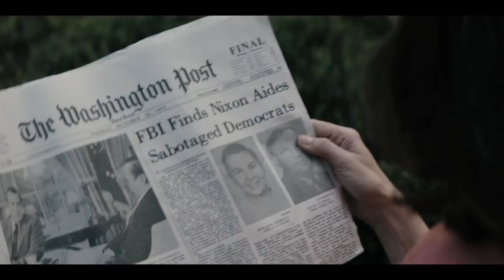Mark Felt Official Trailer #1 (2017) Liam Neeson, Michael C. Hall Biography Drama Movie HD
Mark Felt Trailer 1 (2017) Liam Neeson, Michael C. Hall Biography Drama Movie HD [Official Trailer]